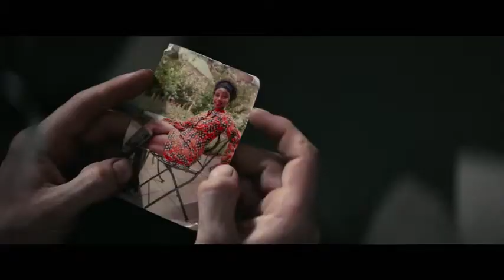Escape from Pretoria Official Trailer 2020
Studio: Independent
Release: March 6, 2020
Director: Francis Annan
Writer: Francis Annan, L.H. Adams, Karol Griffiths

Cast: Daniel Radcliffe, Ian Hart, Daniel Webber, Nathan Page, Stephen Hunter, Mark Leonard Winter, Jeanette Cronin, David Wilson, Ratidzo Mambo, Martin Ayles, Adam Ovadia, PJ Oaten, Lliam Amor, Lenny Firth, Paul Harvey

PLOT :

Based on the real-life prison break of two political captives, Escape From Pretoria is a race-against-time thriller set in the tumultuous apartheid days of South Africa.